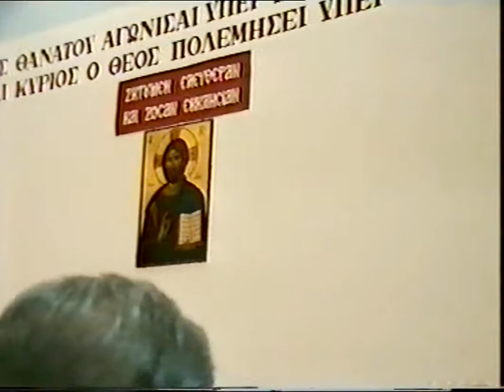'Η ΕΚΚΛΗΣΙΑ Α' ΝΙΚΟΛΑΟΣ ΣΩΤΗΡΟΠΟΥΛΟΣ.